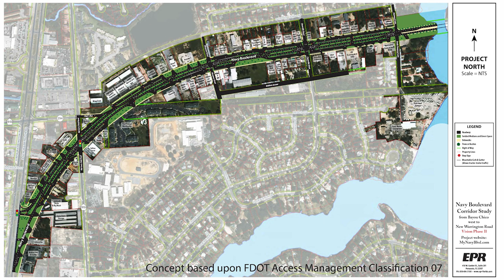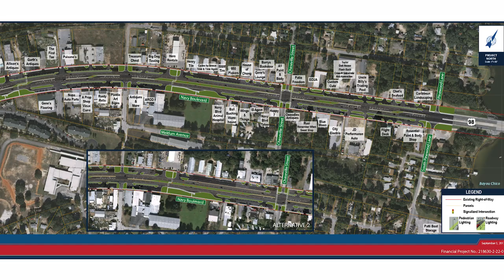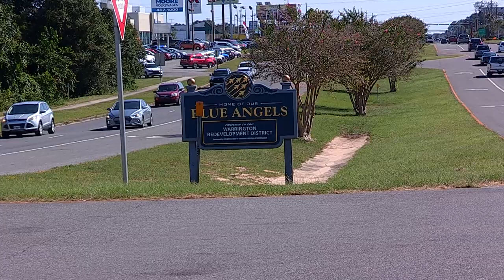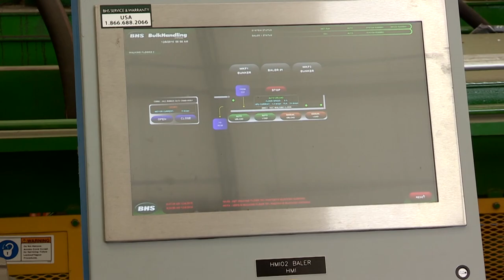The Underhill Update: Infrastructure Progress and Needs in District 2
Join District 2 Commissioner Doug Underhill as he discusses the importance of infrastructure to moving the west side forward. In the first segment of this episode, he speaks with Escambia County Transportation and Traffic Manager David Forte about improvements on Navy Boulevard. Next, Commissioner Underhill is joined by District 2 Emerald Coast Utilities Authority Board Member Lois Benson to discuss the need for sewer and stormwater projects in New Warrington in order to move the business corridor forward. The show wraps up with District 1 ECUA Board Member Vicki Campbell, who explains their current Blue Angel Parkway project.